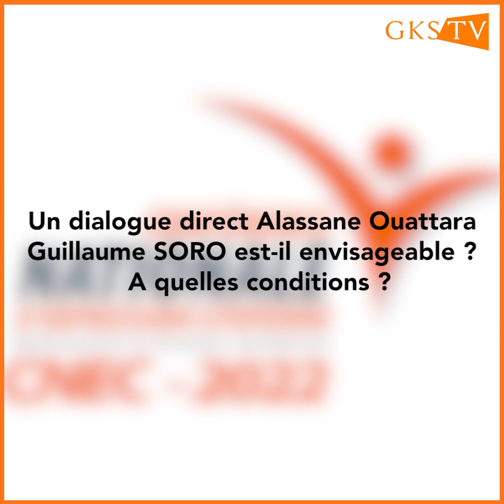La grande interview avec Messou Kouablan, porte-parole de GPS